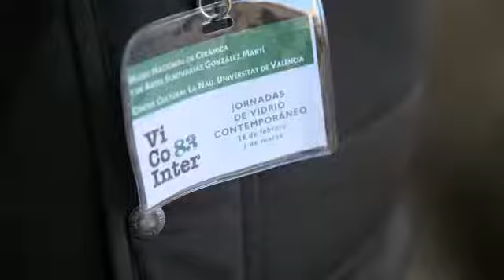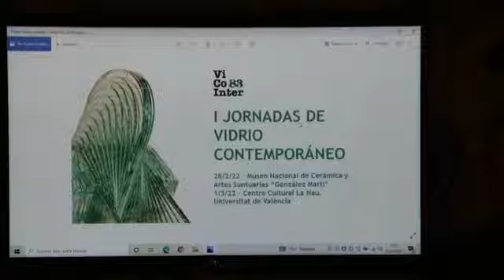Resumen de 01-03-2022.-I Jornadas de Vidrio Contemporáneo. Recordando Vicointer'83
Short de la segunda sesión de las I Jornadas de Vidrio Contemporáneo. Recordando Vicointer'83